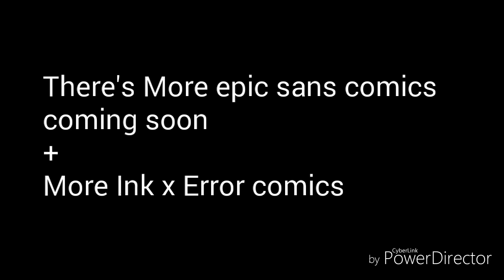Epic Sans Comics (Dubbed)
I will do questions soon I hope I'm not sure I'll let you viewers know soon!
And for more ship Comics Comment on what ship should be next!
See yall in the next video!

Note for creators: If the creators of these comics are watching, please politely ask to credit you or ask me to remove it.